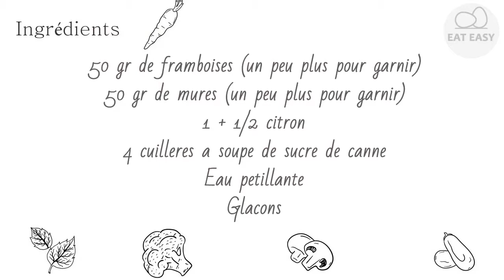Limonade aux mûres et framboises Savoureux!